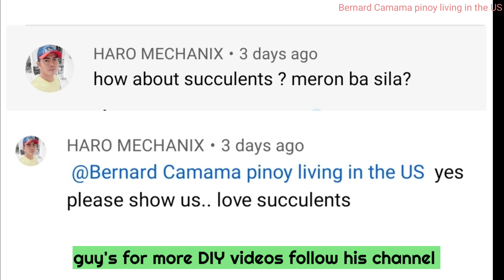Succulent plants/cacti/orchids of Virginia Beach